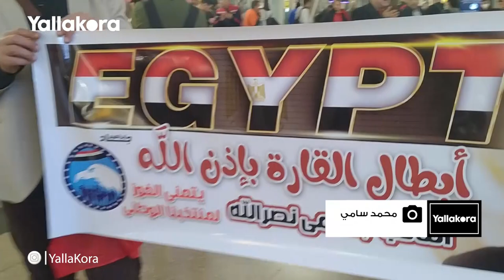شاهد.. "ياسين الحضري" بين الجماهير التي تستعد للسفر للكاميرون لدعم منتخب مصر أمام السنغال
تصوير محمد سامي